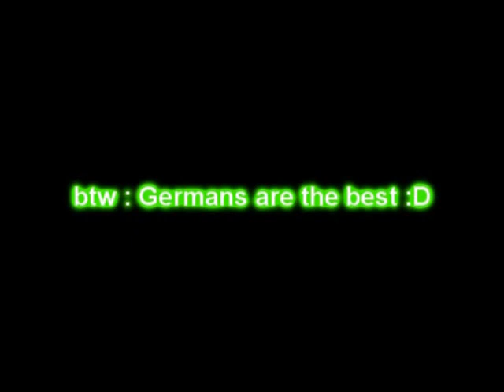_RiP_Nuk3R_ Cerberus #3 // Persia // Silkroad